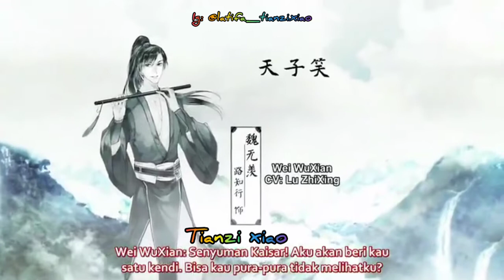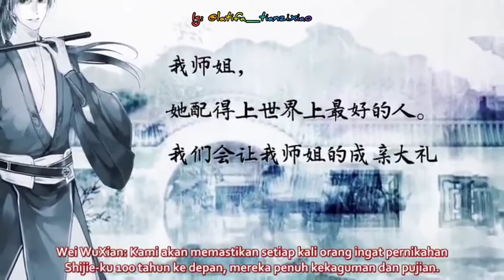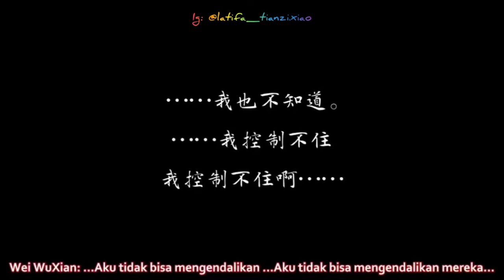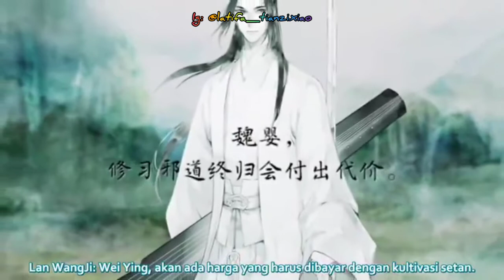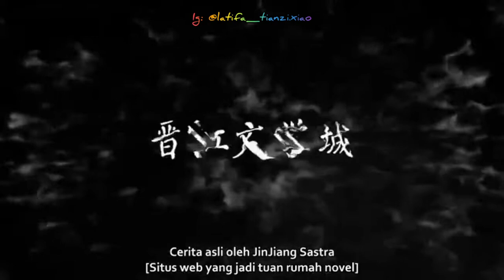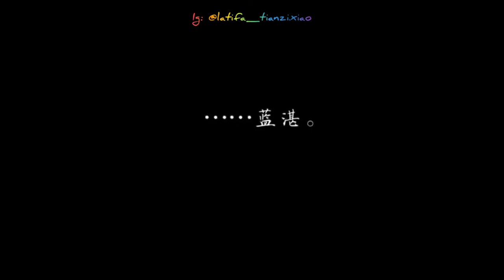[Indo sub] audio cast MDZS 🌺